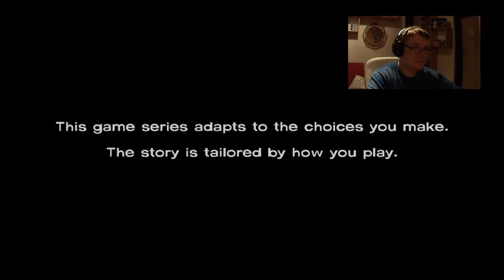"Gram w gre" The Walking Dead #06 Głód...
Seria z gry "The Walking Dead" Studia Telltale Games. Fabularna przygodówka osadzona w świacie z popularnego komiksu i serialu.